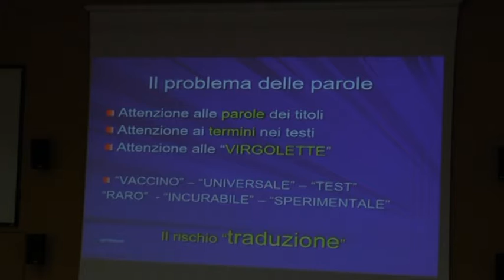Comunicazione in sanità dopo Covid-19: nasce il “modello AOU”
TG TRC Modena, sabato 23 ottobre 2021